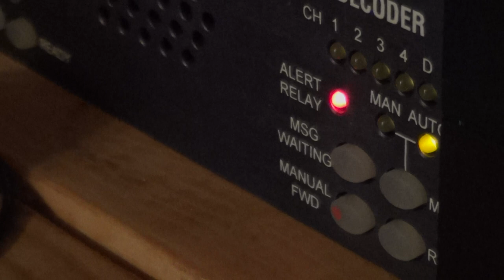Required Weekly Test on WMIT-FM & TFT Auto-Relay - 3/31/21 (EAS #5,588 & 5,589)